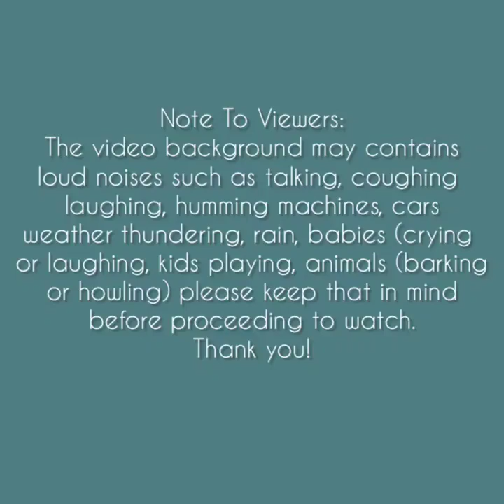Asmr | Dip Ice Chunk Eating Sounds Compilation #14